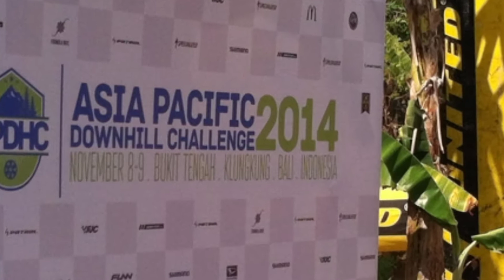Asia Pasifik Downhill Challenge 2014 - Bali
KLUNGKUNG - Sabanyak 184 atlet pembalap dari 14 negara akan bersaing menaklukkan track menantang di Bukit Tengah Kabupaten Klungkung, Bali pada ajang "United Bike Presents Asia Pasific Downhill Challenge 2014".

Bali sengaja dipilih sebagai lokasi lomba internasional itu tak lain karena pulau ini memiliki daya tarik panorama alam yang menawan. Sebelumnya kegiatan sejenis juga di gelar di Bali sehingga banyak peserta atau atlet mengharapkan ajang ini digelar di Pulau Seribu Pura untuk kedua kalinya.